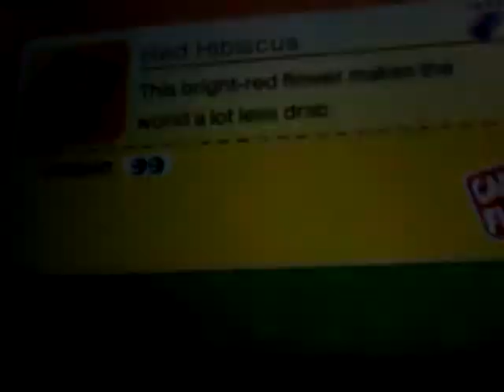Fusing yo kai